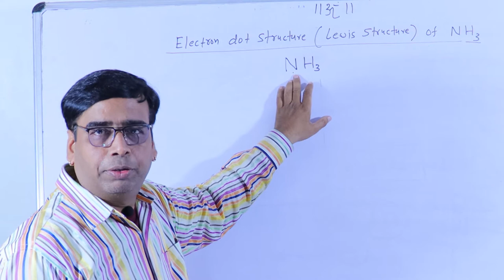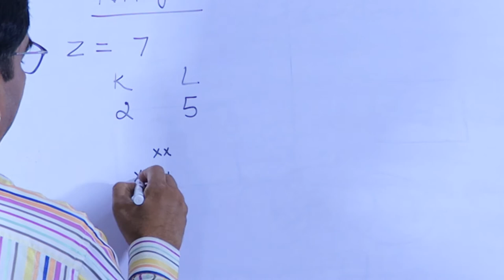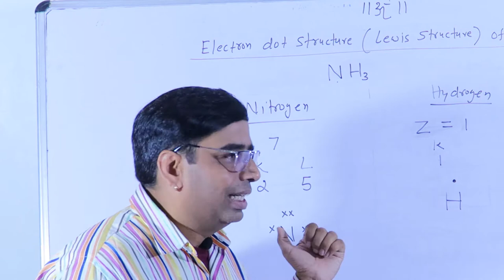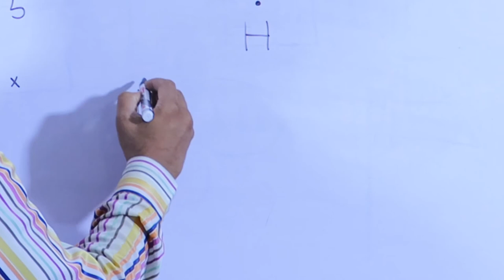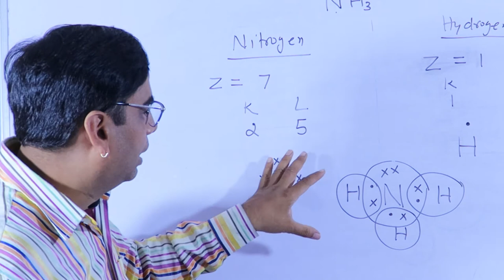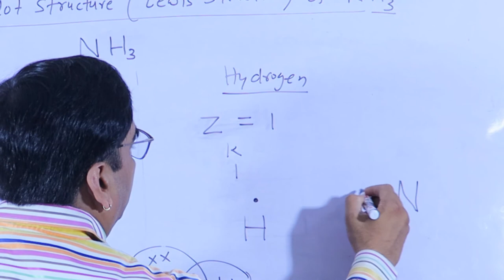Electron Dot Structure or Lewis Structure of Ammonia NH3 Carbon and Compounds Class 10 Science